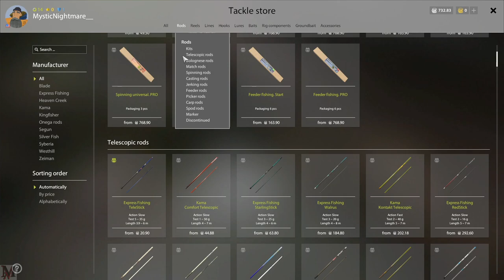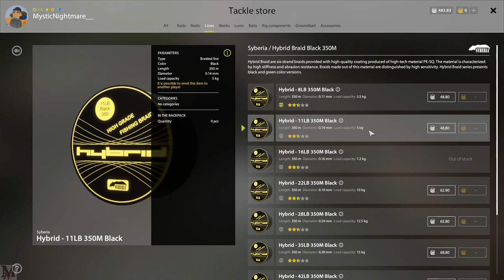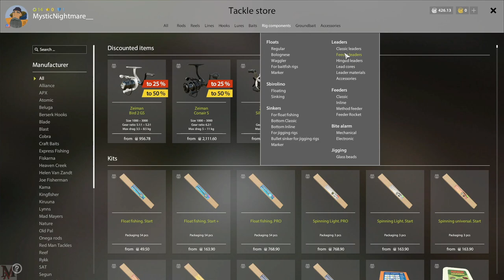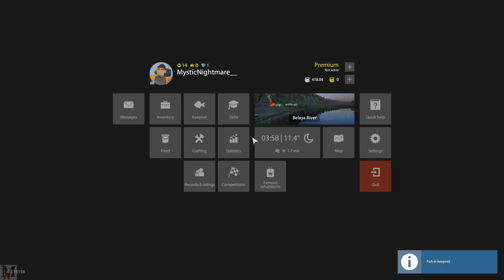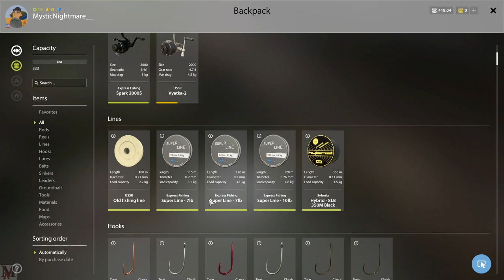Russian Fishing 4 Alternate Account & Skipping Old Burg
Decided to jump on our alternate account today and do some leveling while fishing for Browns and Graylings. Also talked about skipping over Old Burg.

Russian Fishing 4 is a fishing simulator with RPG elements. There is no story line and the whole process is based on the concept of an open, free to roam and free to play game.

PC Specs -
Motherboard: Gigabyte x99 Designare EX (rev 1.0)
CPU: Intel i7 6900k (8 core 16 thread)
Memory: Dominator Platinum 16 GB (x4) (64 GB Total)
Liquid Cooling: EKWB 240 Performance liquid cooling system.
GPU: Nvidia Geforce Auorus GTX 1080ti Xtreme Edition (11 GB memory)
SSD: Samsung 850 Pro (1t) SSD
PSU: EVGA 1000 Platinum PS
Mic: Blue Yeti - Midnight Blue edition with Neewer Scissor Swing Arm Stand.